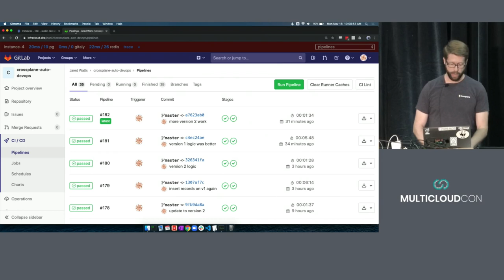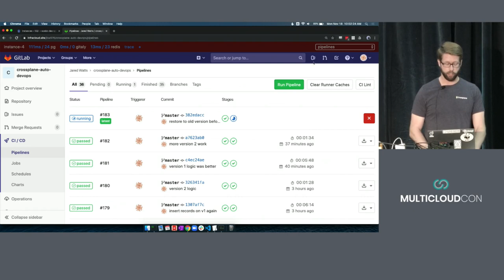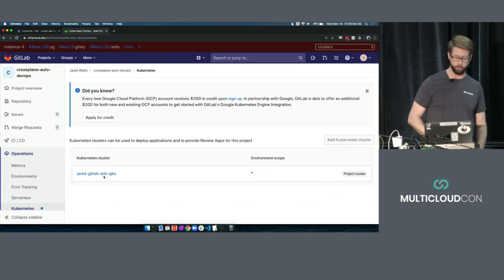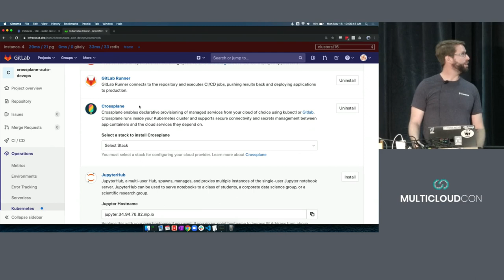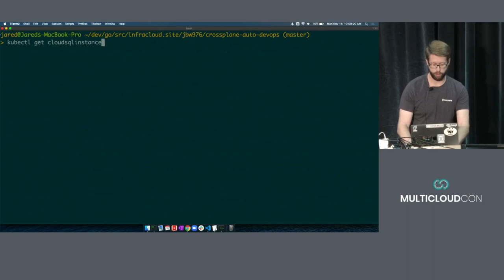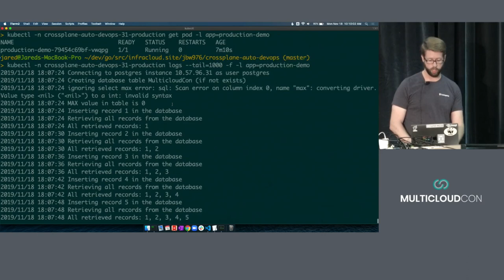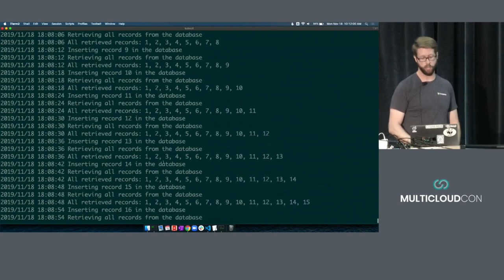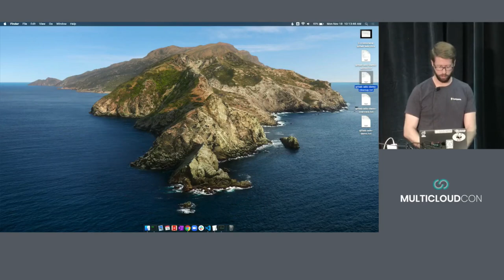MulticloudCon San Diego 2019 - Upbound + GitLab Application Portability Demo with Jared Watts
Upbound's Jared Watts does a demo on application portability using GitLab.